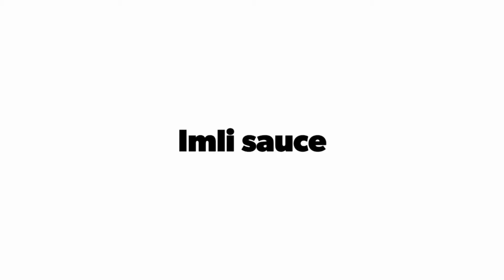Imli Sauce | Tamarind Sauce | Imli Ki Khatti Meethi Chatni Ramadan Special.